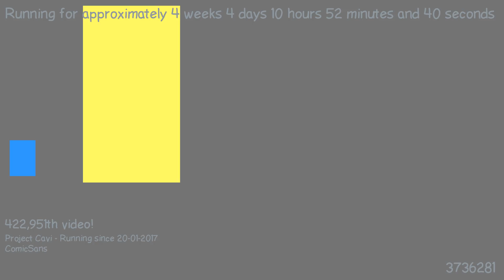1487753807 - Webdriver Cavi - H